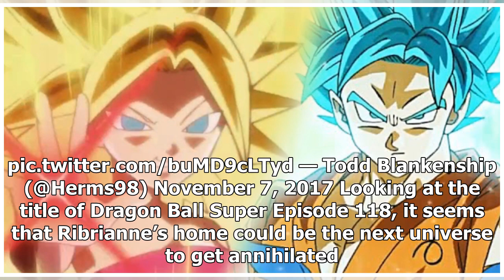‘dragon ball super’ teases the defeat of another powerful fighter/Dragon Ball Super News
Dragon Ball Super has eliminated two universes so far since the start of the Universal Survival Arc’s highlight called the Tournament of Power. The Omni-King has annihilated Universes 9 and 10 with Frost as the first warrior to get obliterated alone, and not the entire universe. It’s been a while since the eradication took place, but it seems that ...